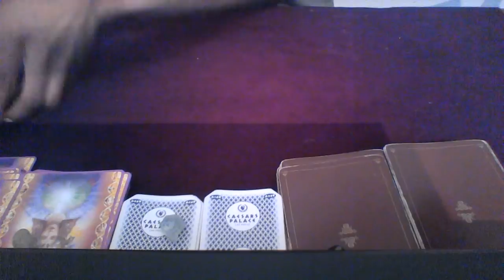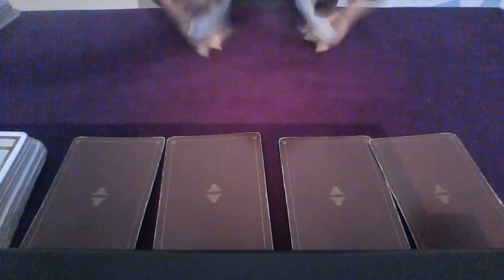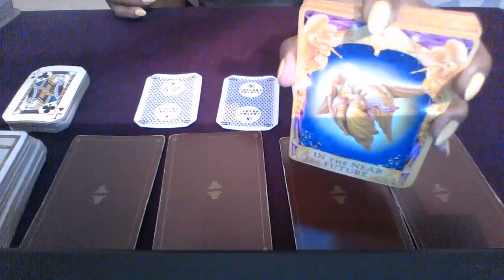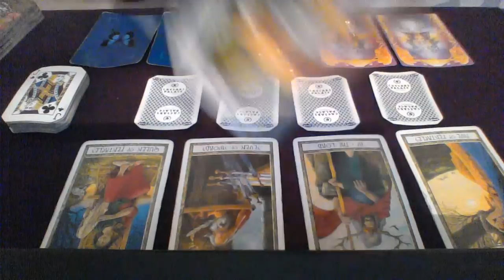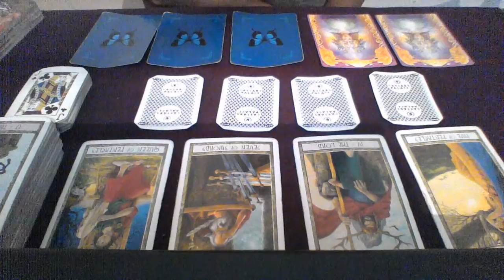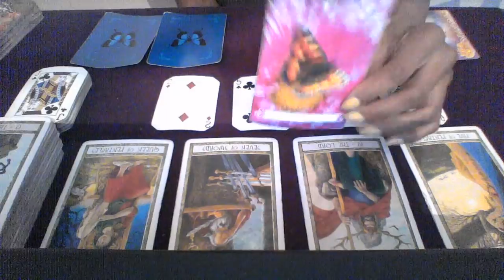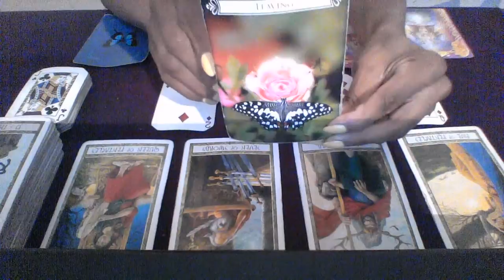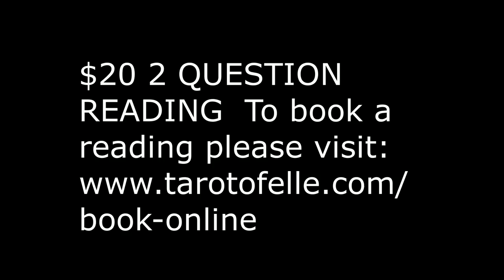LIBRA AUG 2018 ARE YOU LEAVING SOMEONE BEHIND